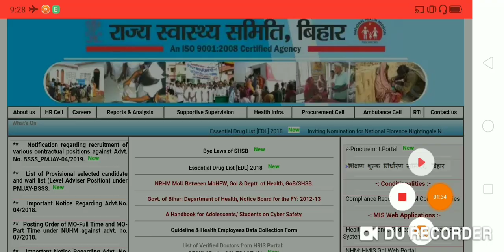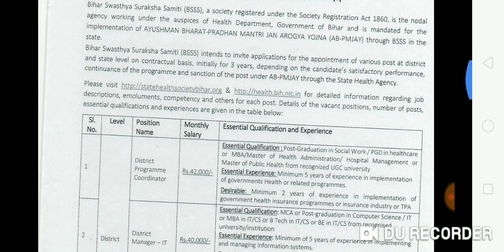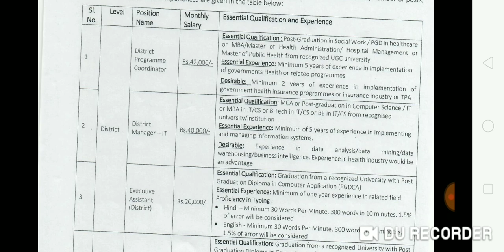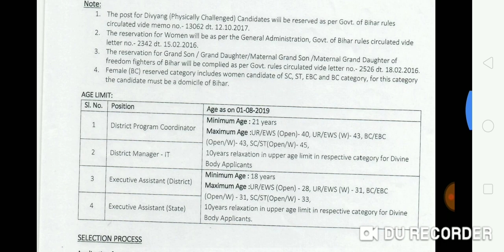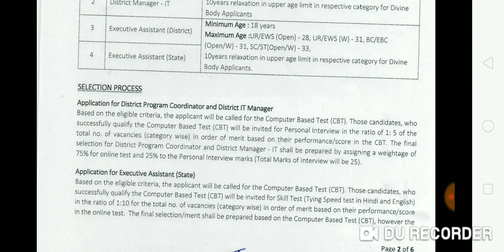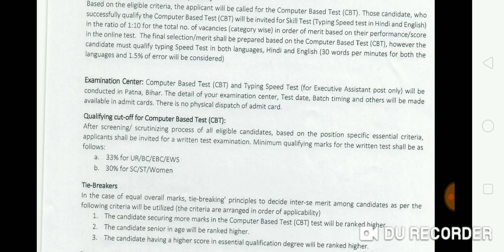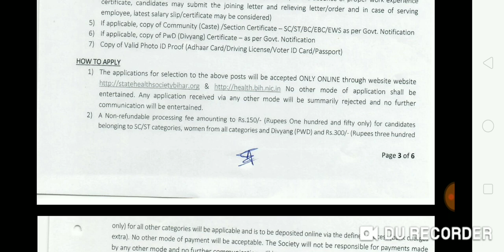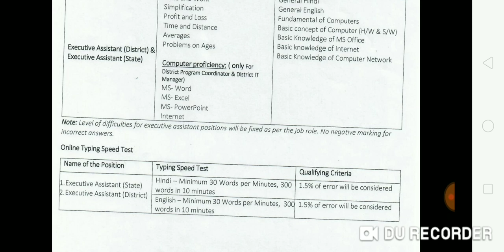राज्य स्वास्थ्य समिति बिहार, नई भर्ती 2019, DPC,IT Manager, Executive Assistant, Online Apply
Hello Friends,